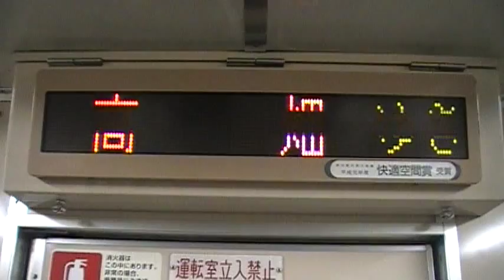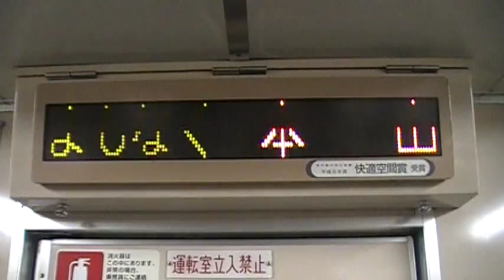【車内表示器搭載車最後の生き残り】 5123H[東山公園～本山]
高畑行き(H01)です。